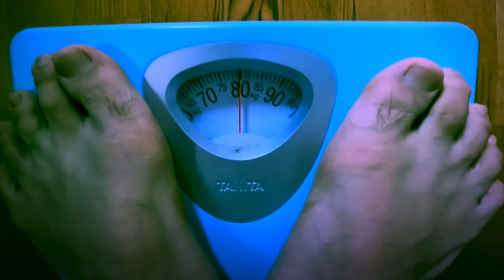【肉体改造】10年ぶりに70キロ台目指します！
どうも！ピクルスです🥒
最近暑い！
まじ暑いからこそ、基礎代謝をあげて10年ぶりの70キロ台を目指します！

今回は罰ゲームもありなので是が非でも達成したいところです！
とりあえず今日はサウナでボイ混みます！

編集：ピクルス